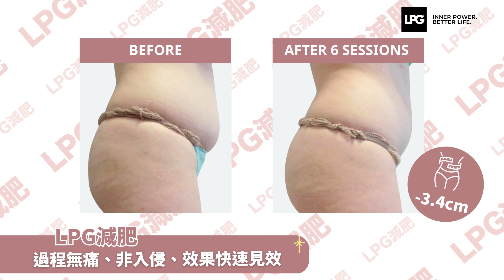LPG減肥💦🧘🏻‍♀️ 1小時 LPG減肥療程多過做 6小時 帶氧運動的消脂率！💯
原來做 1小時 LPG減肥療程多過做 6小時 帶氧運動的消脂率*！
LPG減肥 可以精準針對唔同嘅部位減脂
特別喺運動和節食都無法減脂的部位（手臂、背部、腹部、腰部、大腿等）
LPG 令你全身都咁靚～

*Dr. Lafontan study results: MARQUES MA. et al. Impact of mechanical massage on gene expression and lipid mobilization in female fat tissue in gluteofemoral adipose tissue. Obesity Facts. 2011;4(2):121-9.